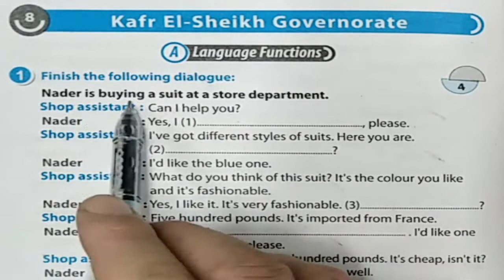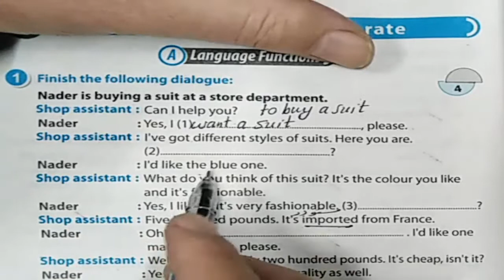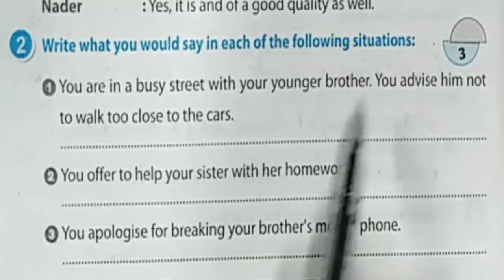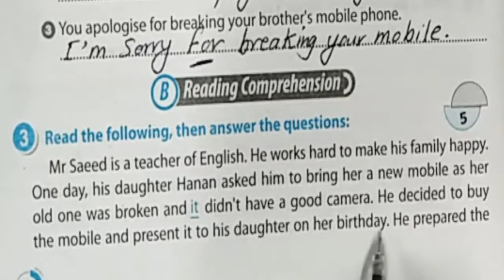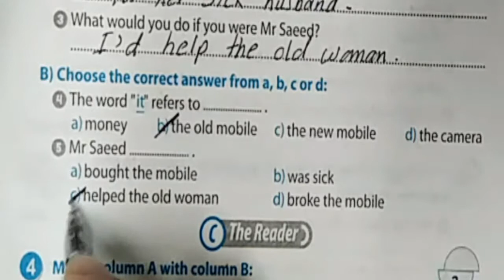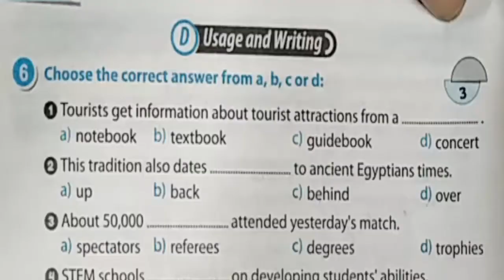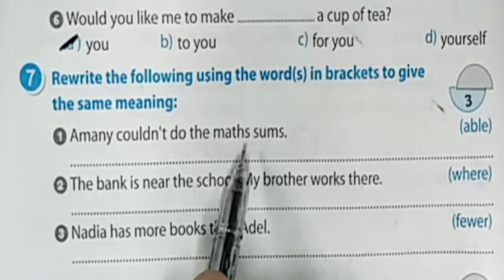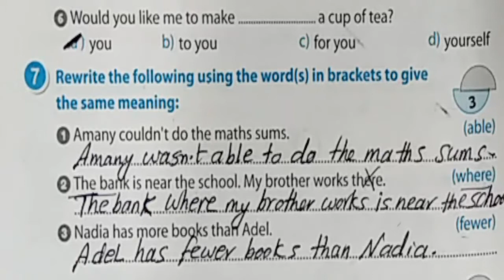اجابة امتحان انجليزى محافظة كفر الشيخ الثالث الاعدادى ترم أول 2020